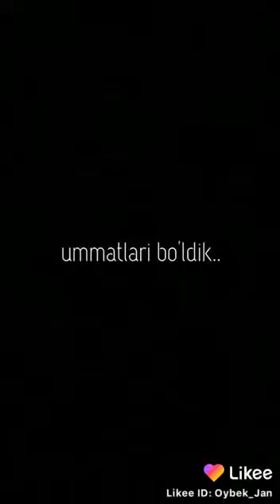1 daqiqa vaqtizni olaman. iltimos eshitib ko‘ring!